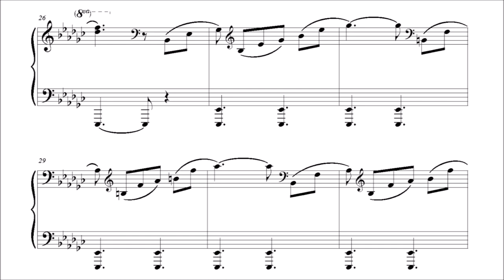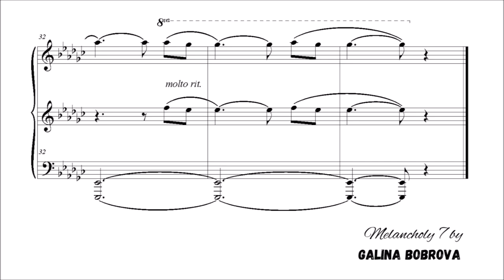Galina Bobrova «Melancholy 7» for piano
«Melancholy 7» by composer Galina BOBROVA (Kyiv, UKRAINE)